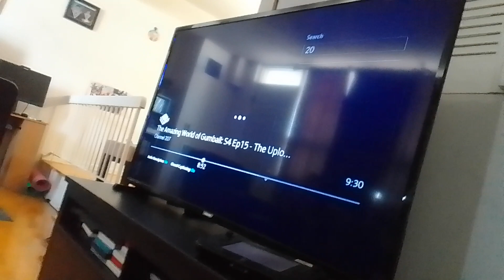7th majestia & untiming deviant vs pharaoh boy wolfie kids moths ninjalinos miraculous world paris